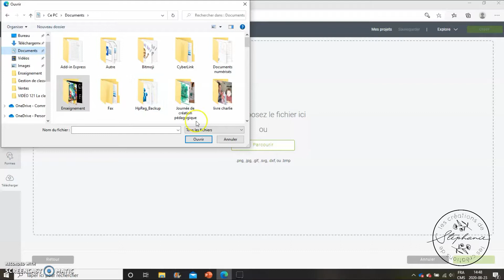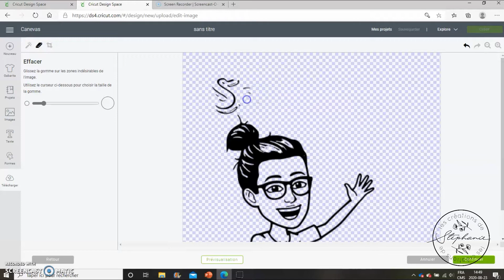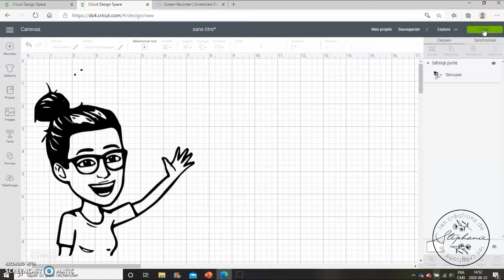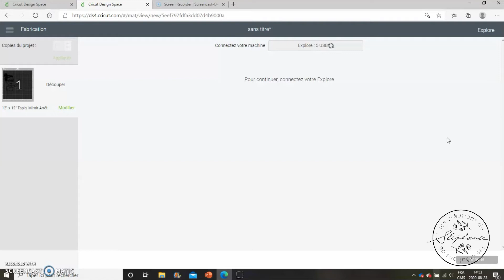Fabriquer un Bitmoji en vinyle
J'ai reçu plusieurs questions en lien avec la fabrication du Bitmoji en vinyle que j'ai mis dans ma porte de classe l'année dernière et de nouveau cette année. J'ai donc décidé de filmé ce tutoriel afin de répondre à vos questions.

Pour obtenir un mois d'encre gratuite avec le programme HP Instant Ink, cliquez sur le lien suivant pour vous y inscrire.

Pour obtenir davantage de détails sur le programme HP Instant Ink, cliquez sur le lien suivant.

Pour vous inscrire à mon infolettre, cliquez sur le lien suivant.

Pour commencer à accumuler dès maintenant des remises en argent sur vos achats effectués en ligne avec Rakuten, cliquez sur le lien suivant.